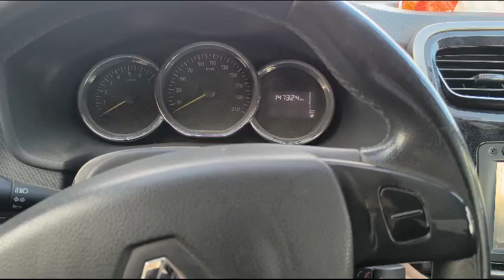من فضلكم ده مشكلة بطارية ولا ايه ؟؟